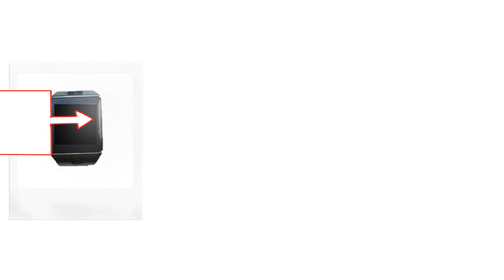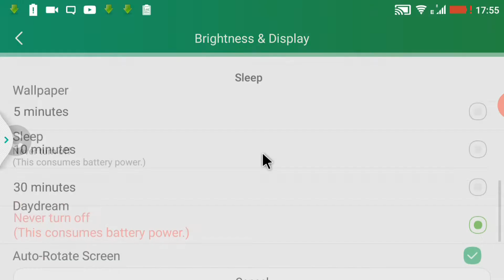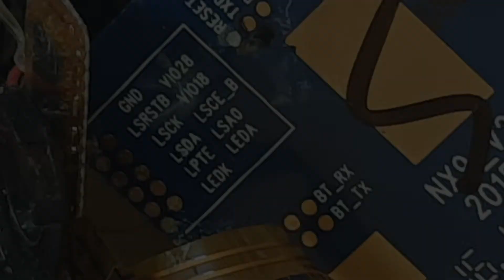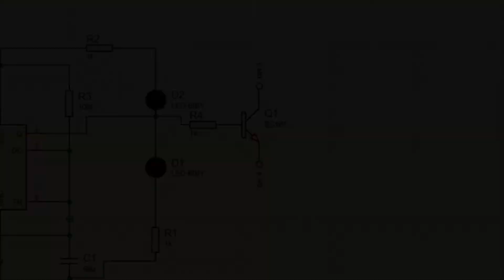Smart watch hack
Convert old smart watch into a digital table clock
A little modification from inside can prevent the watch from entering sleep mode